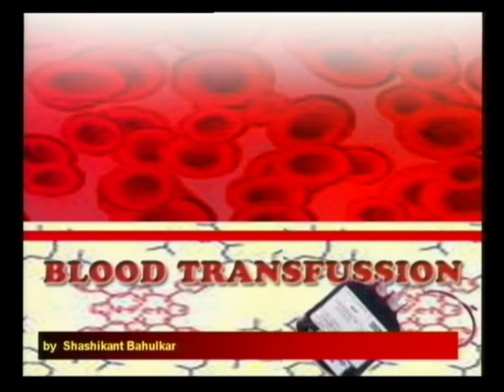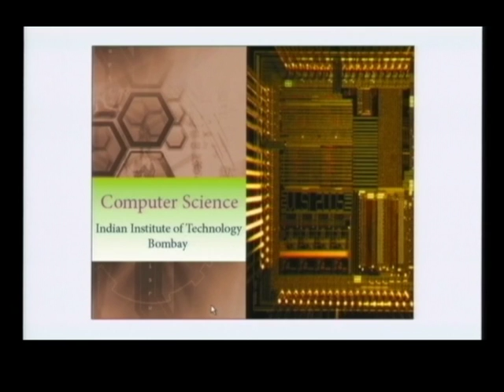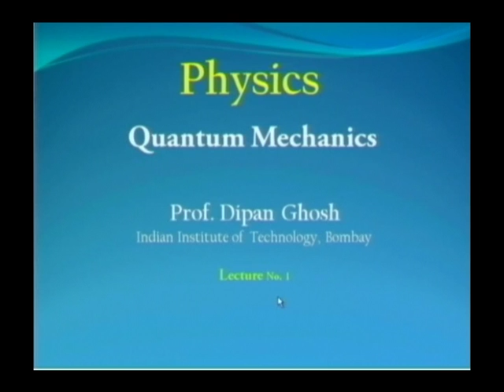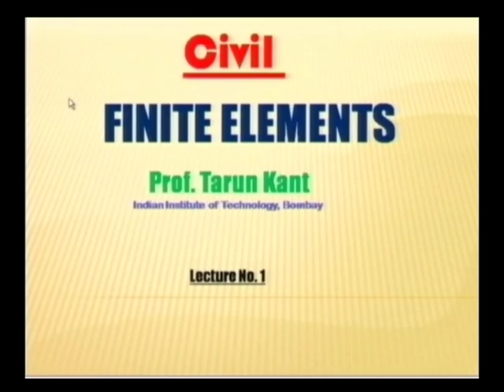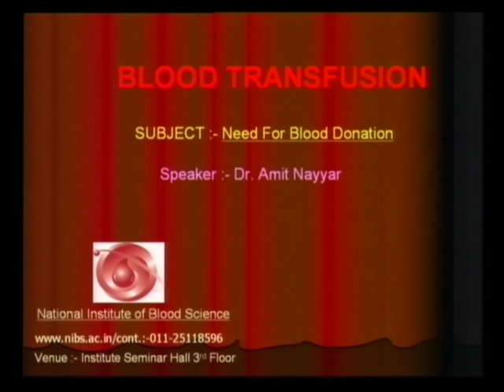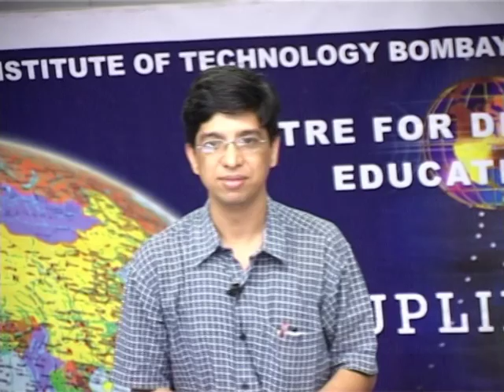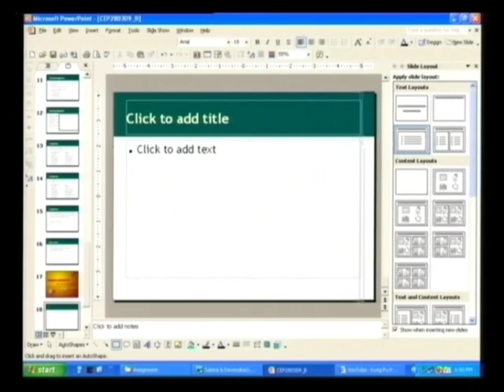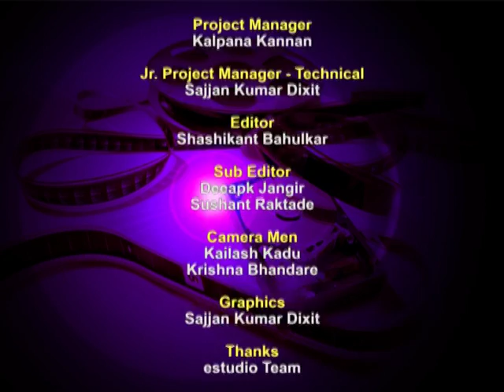SD LAS4 Discussion on First Title